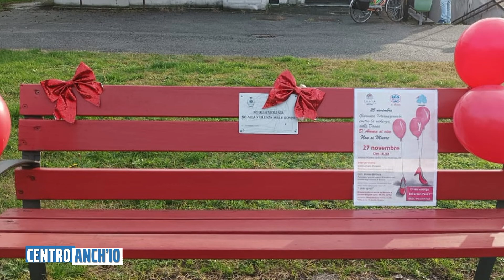Centro Anch'io. Mercoledì 23 marzo 2022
I cóió dei ca e i sólcc dèi poarècc j-è i prim chè sè èt